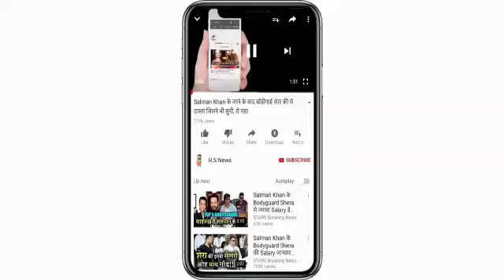एशिया कप के लिए टीम का ऐलान होने के बाद ही इस खिलाड़ी ने ले लिया संन्यास, सब हैरान है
Team India has been announced for the Asia Cup starting on September 15. Rohit Sharma has been made the new captain of the team by resting the team's captain Virat Kohli.
After the announcement of the team for the Asia Cup, this player took the retirement, all is surprised
This player is not someone else but Subramaniam Badrinath. Subramaniam Badrinath has not got much chance of match-match for India.